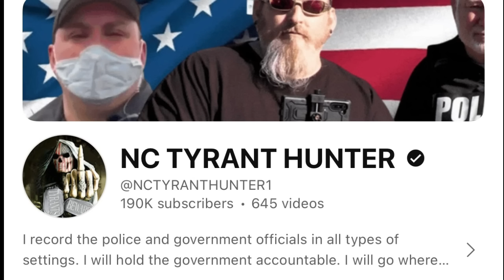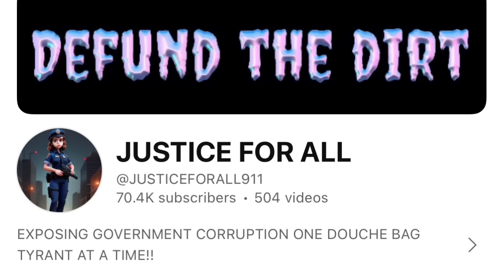Journalist HUNTS Down Tyrant Cops For FUN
Nc Tyrant Hunter channel link☝️

Newest video☝️

These Videos are for educating purposes on the 1st Amendment of the constitution of the USA